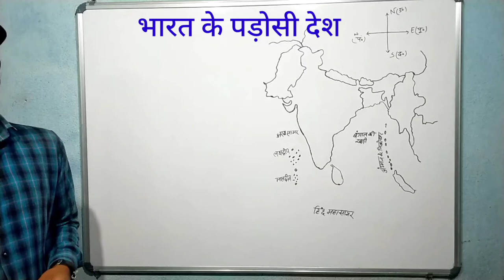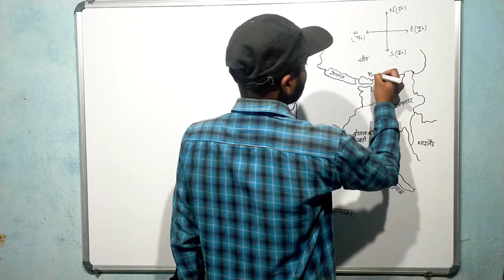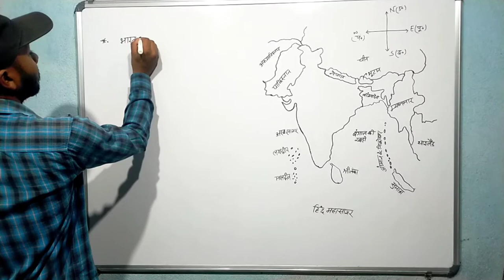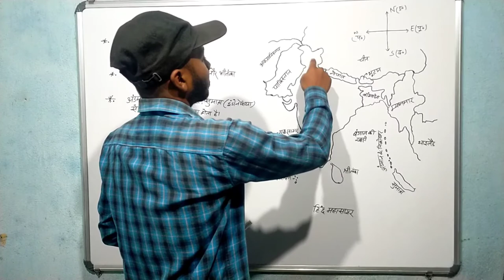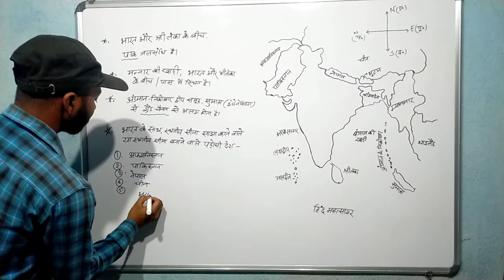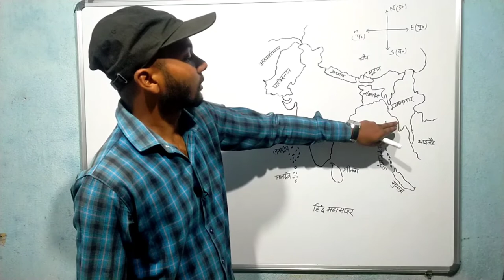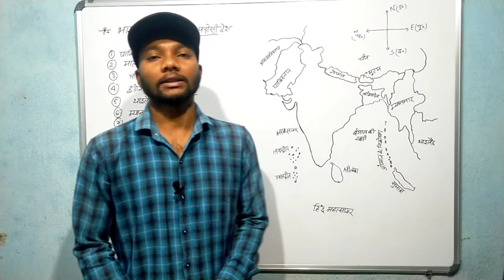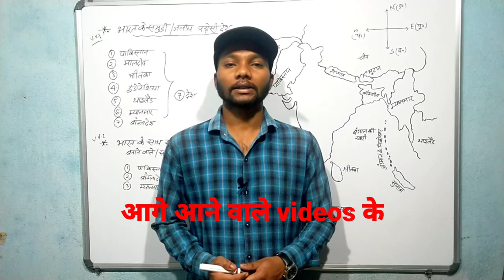भारत का भूगोल INDIAN GEOGRAPHY पार्ट 5 भारत के पड़ोसी देश, भारत के समुद्री,स्थलीय वाले पड़ोसी देश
भारत का भूगोल, indian geography भारत के पड़ोसी देश
भारत के पड़ोसी देशों के नाम, भारत के स्थलीय और समुद्री वाले पड़ोसी देशों के नाम बताया गया है।

भारत के समुद्री पड़ोसी देश, स्थलीय पड़ोसी देशों की जानकारी दी गई है।